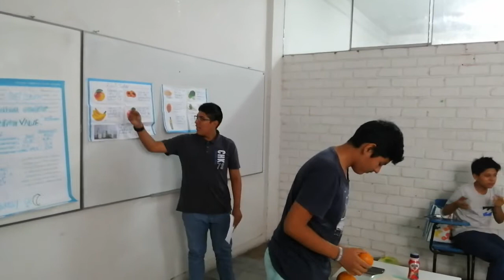Project basic 10